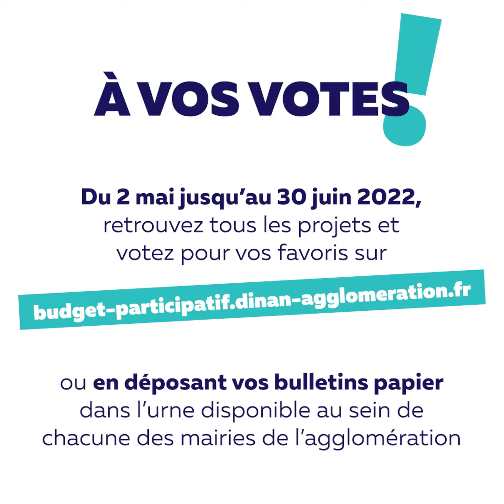Les jardins participatifs et gourmands (projet duplicables)